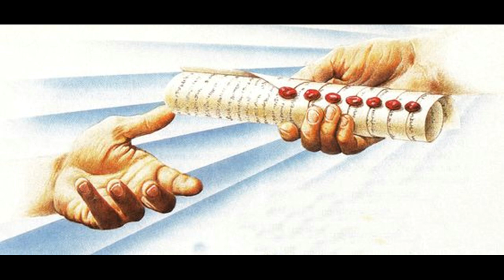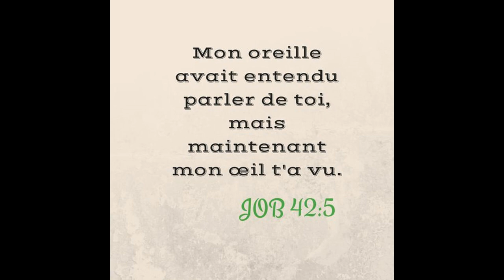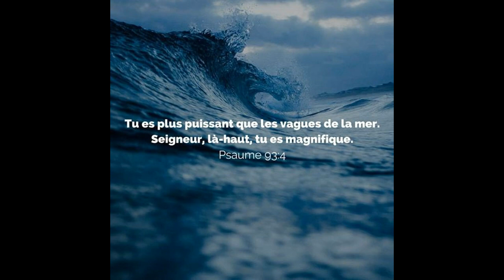MON DIALOGUE AVEC JESUS CHRIST 2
temoignage de maman  deborha